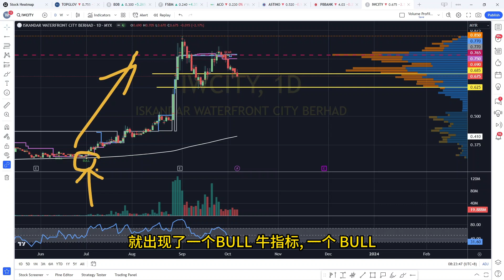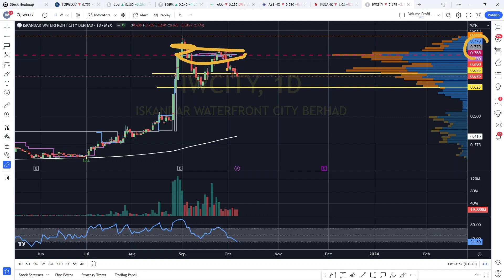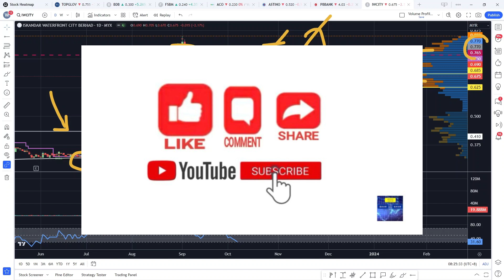IWCITY - 随时要准备逃命! 盘后筹码峰技术分析.[CC 中英文字幕 ENG SUB] 08102023.